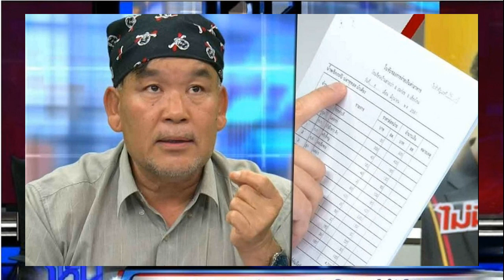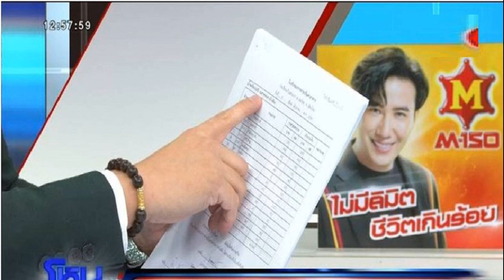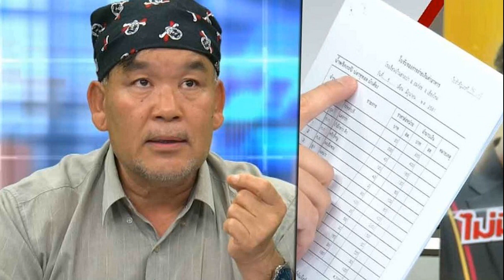เปิดใจ ครูชัยยศ วอนดูเจตนา อีก 2 ปีเกษียณไม่มีทางทรยศอาชีพ พ้อมี 62 รางวัลการันตี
เปิดใจ ครูชัยยศ ไม่ยอมรับความผิด วอนดูเจตนา อีก 2 ปีเกษียณไม่มีทางทรยศอาชีพ พ้อมี 62 รางวัลการันตี แต่กลับต้องมาแปดเปื้อน

กรณีข่าว “ชัยยศ สุขต้อ” ครูโรงเรียนบ้านยางเปา อำเภออมก๋อย จังหวัดเชียงใหม่ ตกเป็นข่าวถูกสั่งปลดออกจากราชการ ต้องมาขายโรตี เพราะได้รับแต่งตั้งเป็นกรรมการตรวจรับอาหารกลางวัน มีการนำอาหารในส่วนของนักเรียนชั้นประถมศึกษาแบ่งให้นักเรียนชั้นมัธยมศึกษา ปฏิบัติหน้าที่โดยมิชอบ ไม่เป็นไปตามระเบียบ แต่ข้อเท็จจริงอีกมุมจากฝั่ง ป.ป.ช. มีคนร้องเรียนเรื่องโภชนาการในโรงเรียน จนทำให้ลงไปตรวจสอบเรื่องการจัดซื้อจัดจ้าง เป็นสาเหตุที่ตรวจพบว่าครูชัยยศเป็นหนึ่งในครูที่ได้ลงลายเซ็นลงในเอกสารตรวจโดยไม่รู้เพราะเชื่อใจผู้ร่วมงาน เห็นใจแต่ต้องทำตามกฎหมาย
รายการโหนกระแส ออกอากาศวันที่ 8 ธ.ค. 66 ดำเนินรายการโดย “หนุ่ม กรรชัย กำเนิดพลอย” ผลิตในนามบริษัท ดีคืนดีวัน จำกัด ออกอากาศทุกวันจันทร์-ศุกร์ เวลา 12.35 น. ทางช่อง 3 กดเลข 33 ได้สัมภาษณ์ ครูชัยยศ และ ภูเทพ ทวีโชติธนากุล ผู้ช่วยเลขาธิการฯ รักษาการในตำแหน่งผู้ตรวจราชการสำนักงาน ป.ป.ช.และรองโฆษกสำนักงาน ป.ป.ช. รวมทั้ง ดร.มนต์ชัย จงไกรรัตนกุล
เป็นครูมากี่ปีแล้ว?
ชัยยศ : 30 ปีทั้งเอกชน แต่บรรจุ 20 ปี
เป็นครูอยู่บนดอย?
ชัยยศ : ตลอดครับ ไม่มีมาสอนด้านล่าง ผมมีชุมนุม และโครงการที่ได้รับรางวัล และได้รับการต่อยอดให้นักเรียนเสมอๆ เป็นโอกาสให้นักเรียนที่ผมได้ดูแลด้วย เลยไม่อยากย้ายไปไหน

เป็นครูที่เด็กนักเรียนในพื้นที่รักและเทิดทูน เรียกพ่อครู แล้วเกิดเรื่องราวอะไรขึ้น?
ชัยยศ : เบื้องต้นมีชาวบ้านเดินขบวน อยากให้ผอ.และบุคคลที่สองย้ายออกจากพื้นที่ ซึ่งบุคคลที่สองคือคุณบุณยานุช ครูอีกคนนึง ได้โยกย้ายออกไปนอกพื้นที่ไปสอนโรงเรียนอื่น เขาก็ให้ผมอยู่รักษาการณ์ แต่ตอนนั้นขวัญและกำลังใจเราเสียไปหมดแล้ว เพราะจะทำยังไงให้เราอยู่รอด ตอนนั้นผมตำแหน่ง คส.2 ซึ่งตำแหน่งที่รักษาการจริงๆ ต้องคส.3 แต่เราอยู่มานานเลยได้รักษาการ พออยู่ไปนานวัน ป.ป.ช.ก็เข้ามา ผมยังไม่รู้สึกอะไรเลย เพราะคิดว่าป.ป.ช.เข้ามาเพราะเรื่องผู้อื่นไม่ใช่เรื่องของเรา แต่ด้วยเอกสาร ตัวหนังสือก็ทำให้ตกใจทีหลัง วันที่ระบุไป ก็ไม่รู้ตัวเองผิดอะไร จริงๆ ร้อยเปอร์เซ็นต์ ตัวเองไม่ได้ผิดอะไร

อดีตตัวเงินที่ต้องส่งให้โรงเรียนในการเอาไปใช้จ่าย เขาส่งไปให้ใครก่อน?
ชัยยศ : ตอบตามตรง ผมไม่ทราบเลย เพราะผมไม่รู้เม็ดเงิน ไม่รู้ตัวเงิน ตามคำสั่งเป็นผู้ตรวจรับ
เงินที่ทราบมา ต้องส่งจากสพฐ.?
ภูเทพ : เงินไม่ว่าจะจากงบประมาณแผ่นดิน หรือองค์กรปกครองส่วนท้องถิ่นอุดหนุนก็จะมาที่โรงเรียน พอมาที่โรงเรียน ผู้อำนวยการก็จะเป็นคนดูแลเงินทั้งก้อน พอมาเรื่องนี้ดูแลเงินทั้งก้อนเสร็จ ก็จะมีคุณครูจัดทำโครงการจัดหาอาหารกลางวัน แทนที่จะทำเป็นโครงการ เขาก็ใช้วิธียืมเงินจัดหา

อยากให้ฟังจะเป็นความรู้ เป็นเรื่องที่ต้องนั่งฟังทำความเข้าใจสักนิดนึง เงินที่ต้องให้นักเรียนได้กินได้ใช้ ในมุมโรงเรียนที่อยู่บนดอย เงินนี้ต้องมาจากสพฐ. บางทีเขาจะส่งไปให้อบต.ซะด้วยซ้ำถึงส่งไปที่โรงเรียน?
ภูเทพ : เอาสั้นๆ มันมีงบประมาณมา ผอ.มีหน้าที่ต้องดูแล

เงินมาถึงผอ. ซึ่งก็คือผอ.จรัส เสร็จแล้วผอ.จรัส จะมีการส่งเงินจำนวนนี้ให้บุณยานุช เป็นเจ้าหน้าที่จัดซื้ออาหาร ฉะนั้นเงินต้องไปสู่มือบุณยนุช เพื่อให้ไปซื้ออาหาร เงินที่ได้มาเท่าไหร่?
ภูเทพ : เขาจะยืมอาทิตย์ละ 6 หมื่น จากผอ.
ทำไมใช้คำว่ายืม?
ภูเทพ : เพราะอย่างที่บอกว่าจริงๆ เขาสามารถทำเป็นโครงการจัดซื้อจัดสร้าง แต่เขาไม่ยอมทำ เขาทำเป็นเรื่องขอยืมเงินทดรอง เพื่อจัดหาอาหารให้เด็กประถมตามที่เขากำหนดมา พอทำเรื่องยืมเงิน ประเด็นไม่มีอะไรซับซ้อน ก็คือไปจัดซื้อจัดจ้างตามระเบียบซะ ที่เขากำหนดว่ามีกฎหมายว่าด้วยการจัดซื้อจัดสร้าง มีระเบียบว่าด้วยการจัดซื้อจัดจ้าง มีประกาศของสพฐ. ว่าขั้นตอนจัดซื้อทำยังไง คุณครูก็ไปทำให้ครบถ้วนแล้วกัน เท่านั้นเอง ทำตามแบบหนังสือ ซึ่งเขามีแบบครบถ้วนหมดเลย

ปรากฏว่าครูบุณยานุชทำเรื่องไปยืมเงินทางโรงเรียน คือผอ. 6 หมื่นต่อสัปดาห์ เสร็จแล้วบุณยานุช เอาเงิน 6 หมื่นไปซื้อของ?
ภูเทพ : ไปดำเนินการให้มีวัตถุดิบมา
ซื้อวัตถุดิบมา ต้องซื้อ 6 หมื่นตามที่เอาไป?
ภูเทพ : ถ้ามีเกินก็ไปขอเบิกได้ แต่มันก็มีประเด็นปัญหาว่าเราไปได้ข้อเท็จจริงว่าไปจัดซื้อจริงๆ 48,500 บาท

สืบทราบได้ไง?
ภูเทพ : เราไปสอบปากคำพยานบุคคลที่เกี่ยวข้อง ที่เขามีหน้าที่จัดหาอาหารสดอาหารแห้งให้คุณครูนี่แหละ เราก็ได้ข้อเท็จจริงว่าคุณครูสั่งว่าให้ซื้อภายในวงเงิน 48,500 บาท
นั่นคือเงินหายไปประมาณ 11,500 บาท หายไปกี่สัปดาห์?
ภูเทพ : 15 สัปดาห์
รวมเป็นเงิน 172,240 บาท?
ภูเทพ : ถ้ารวมเงินทั้งหมดเกือบล้านบาท 9 แสนกว่าบาท ถือว่าเป็นเงินที่เยอะนะ